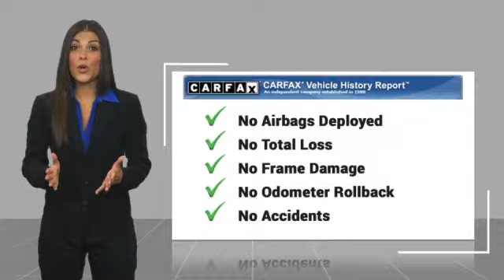2015 Toyota 4Runner P4383B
2015 Toyota 4Runner SR5

617 N. Main St.

Barcelona Red Metallic 2015 Toyota 4Runner SR5 4WD 5-Speed Automatic with Overdrive 4.0L V6 SMPI DOHC 4WD.&lt;br&gt;&lt;br&gt;Recent Arrival!&lt;br&gt;&lt;br&gt;Awards:&lt;br&gt;  * 2015 KBB.com Best Resale Value Awards